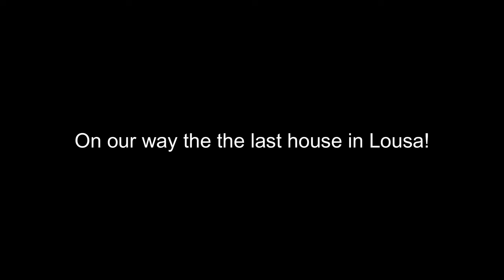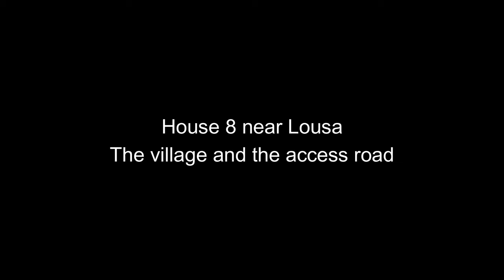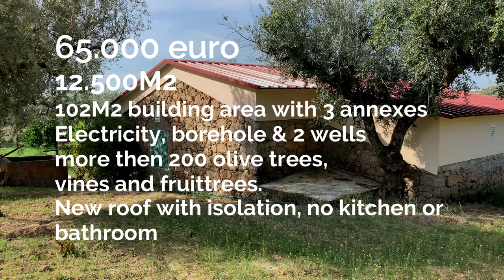#14 Watch the last homestead before we buy in Central Portugal!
We stay in Central Portugal in our rental. Visiting the last homestead before we buy one. All in the area of Fundão, Castelo Branco. We will also reveal some good news. Keep watching because we have found our house somewhere in that week.

Ultimately, we want to live sustainably. And start living off the land and nature. But for that we first need a suitable place where we can grow old together and emigrate to Portugal from the Netherlands.

Follow us in our search of many km's. Maybe we found something yet!

XX
Jack & Ramona

Chapters